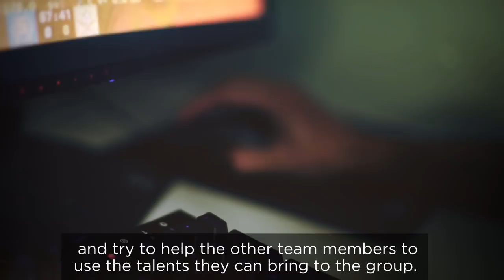Nouvelle équipe PRO - Epsilon 2019/2020